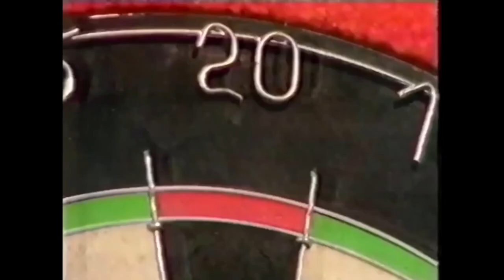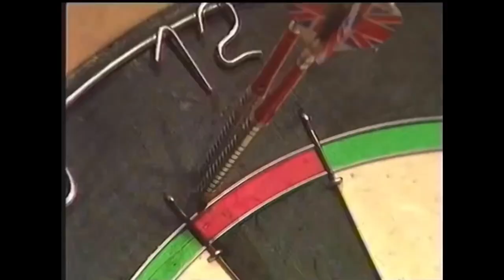Eric Bristow "The Crafty Cockney" Pioneer of Darts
Video on one of the darts pioneers Eric Bristow featuring many big names such as John Lowe, Bobby George, Phil Taylor & Keith Deller. Bristow was and is one of the most succesful darters, being ranked as number one for most of the eighties. He was one of the sixteen players who started their own organisation which we now know as the PDC. Eric Bristow passed away in 2018 at age 60 after suffering a heart attack.